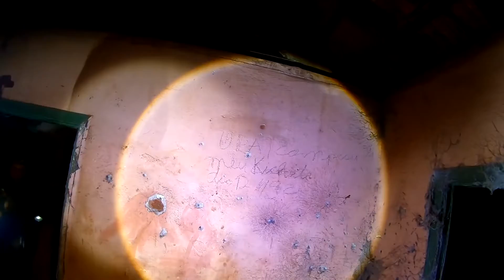FOMOS ATRÁS DO LOBISOMEM BERRADOR E FILMAMOS ALGO ASSUSTADOR